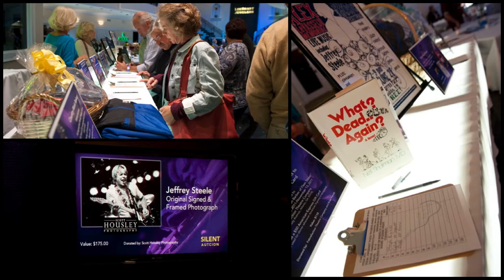2011 Countrified Rock for Research featuring Jeffrey Steele Slideshow from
Highlights of Team Cantore 2011 Countrified Rock for Research featuring Jeffrey Steele,